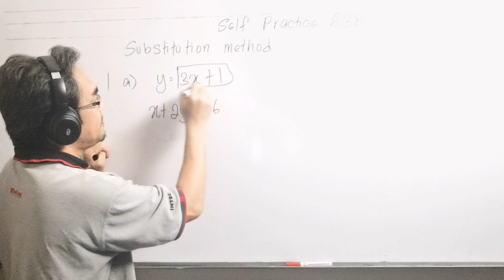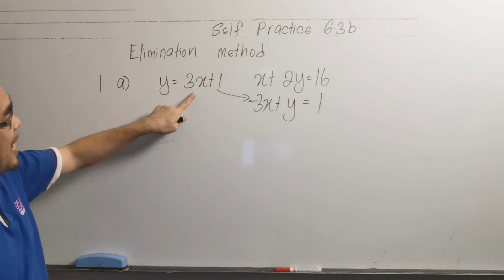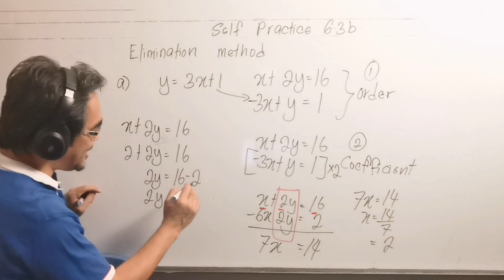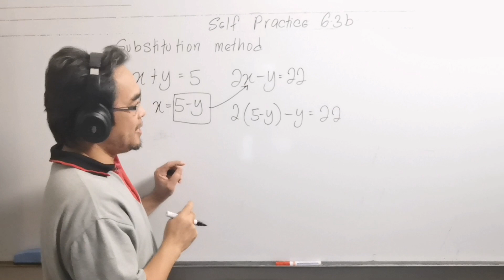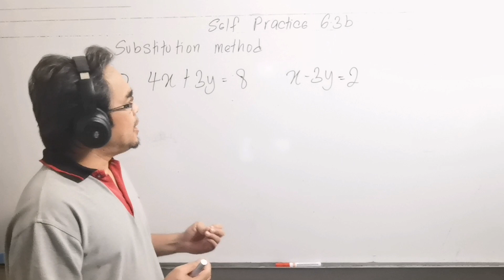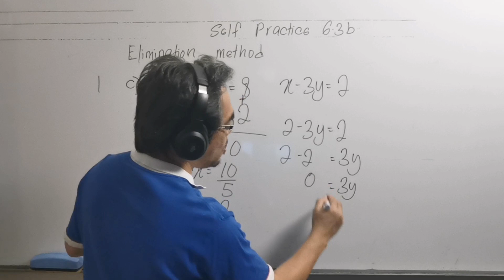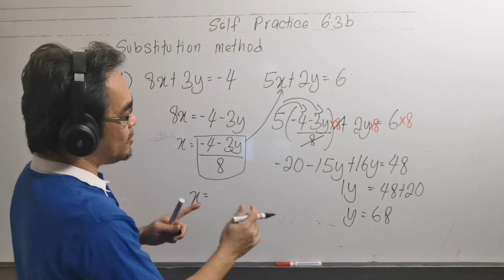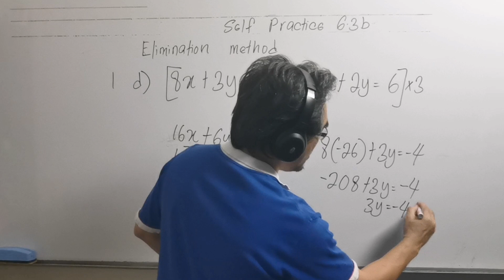Self Practice 6.3b / Simultaneous linear equations in two variables : Substitution and Elimination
These questions are from Mathematics Form 1 textbook, Chapter 6 ( Linear Equations), self practice 6.3b questions No 1 a, b, c and d at page 141.

Soalan soalan ini didapati daripada buku teks tingkatan 1, Bab 6 ( Persamaan Linear), latih diri 6.3b  soalan nombor 1 a, b, c dan d pada muka surat 141.